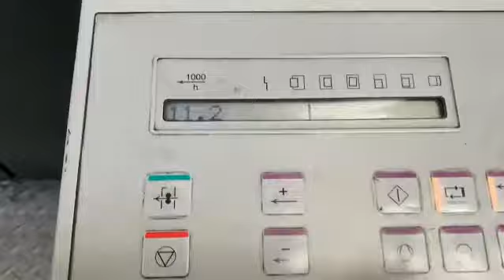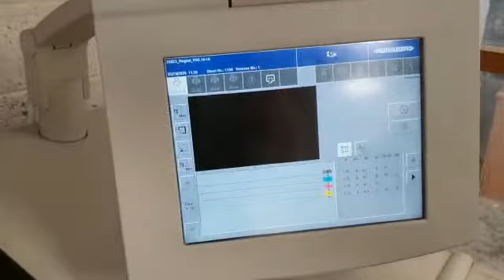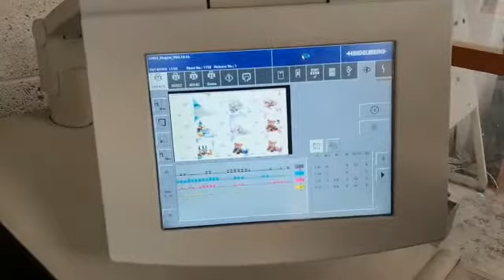HEIDELBERG CD102-6+L Hybrid, 2001, JN8142